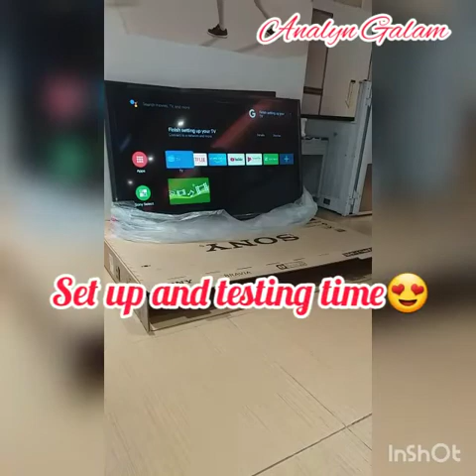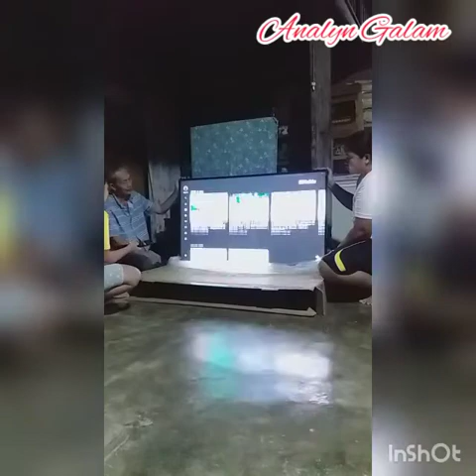Unboxing TV Flat Screen Sony Bravia 55"// Part 2